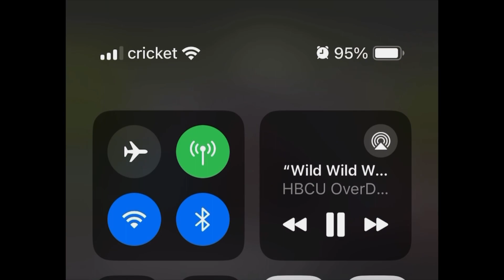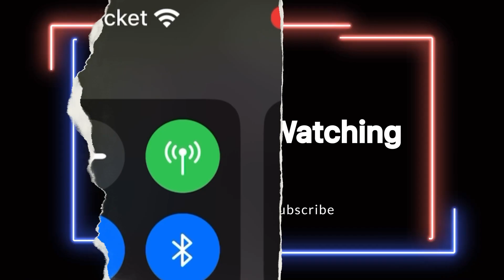My HBCU Prayer 🙏🏿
Membership Join